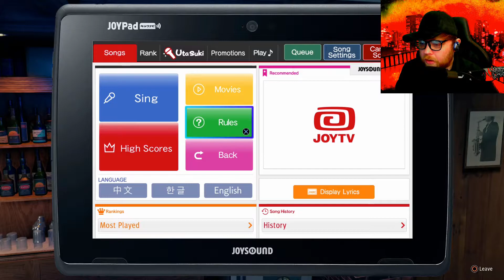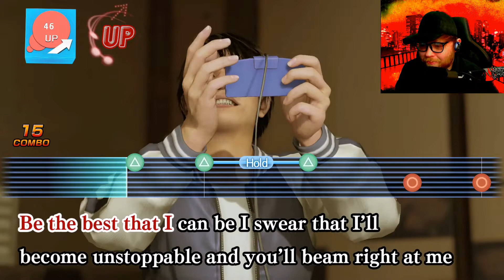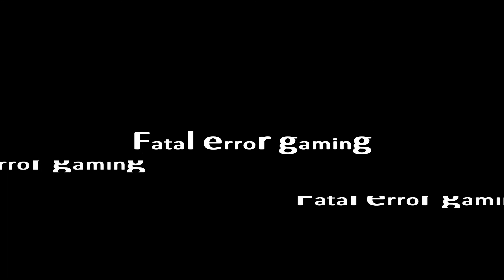Sidetracked (Chapter 5 Edition) | Yakuza: Like a Dragon [DUB] - [Part 8.5]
Yakuza: Like a Dragon is a JRPG made by Sega. It is actually considered the seventh installment in the Yakuza series in Japan. Unlike it's predecessors, this game removes action battle gameplay for a more classic turn-based battle system.

[Chapter 5]